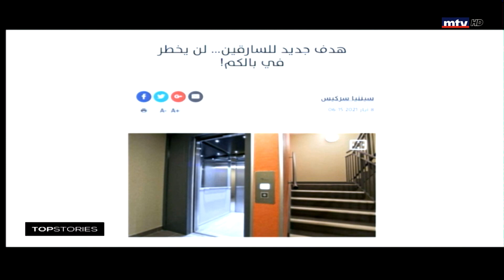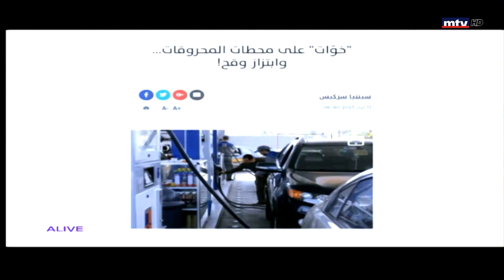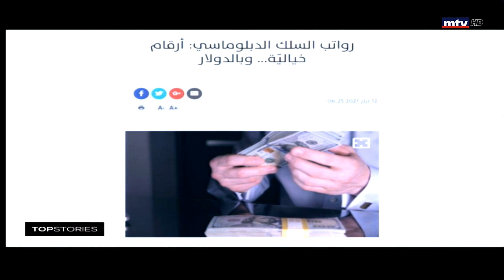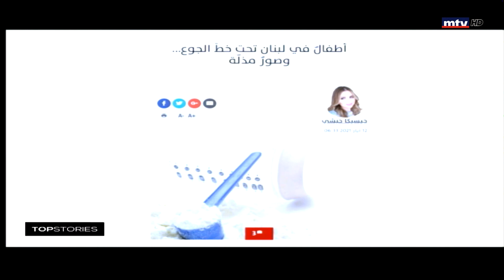Top Stories - 14/05/2021 - Cynthia Sarkis - جولة على أبرز الأحداث خلال الأسبوع في لبنان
إضاءة على الحدث الذي يشغل الناس أو القصة المثيرة في محطة  ثابتة  كل اثنين، أربعاء وجمعة عند الثانية عشرة الا ربعاً.
Shedding light on trending and interesting events and stories on Monday,Wednesday and Fridays at 11:45 am.